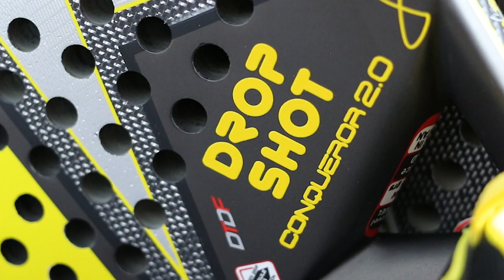Review Pala Drop Shot Conqueror 2.0 LE Amarilla 2014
Review de la nueva pala Drop Shot Conqueror. 2.0 Amarilla, una pala que por sus características la convierten en la todo terreno de la colección de Drop Shot.